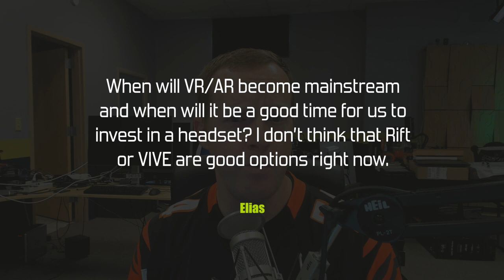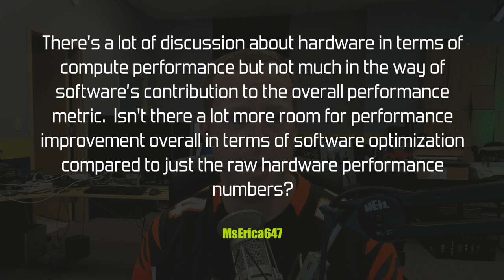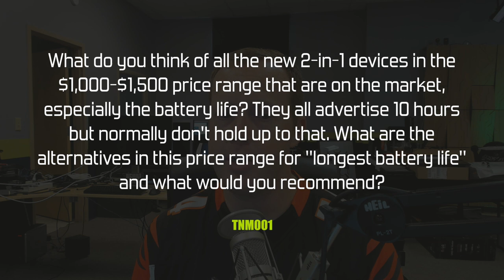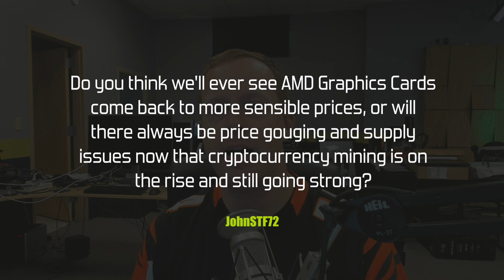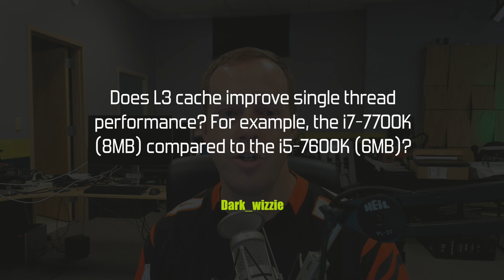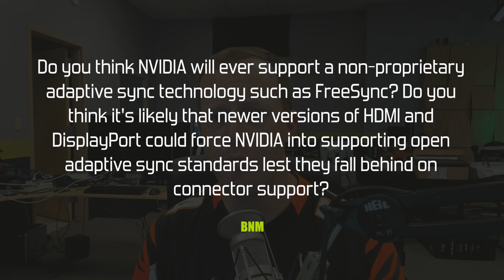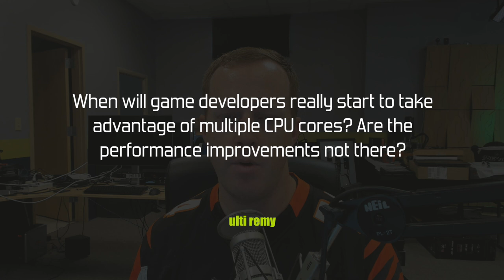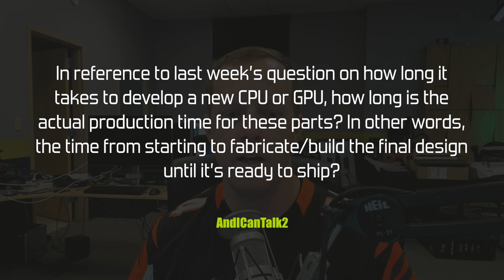PCPer Mailbag #9 - 9/15/2017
On today's show:

00:37 - When will VR/AR become mainstream?
03:27 - Hardware improvements vs. software optimization?
05:52 - 2-in-1 laptop with longest battery life?
09:09 - HDMI vs. DisplayPort?
11:58 - Will AMD GPUs ever be available at retail price again?
14:12 - L3 cache and single threaded performance?
17:08 - Will NVIDIA ever support FreeSync?
18:51 - When will games take advantage of many-core CPUs?
21:15 - How long does it take to physically make and ship a GPU or CPU?